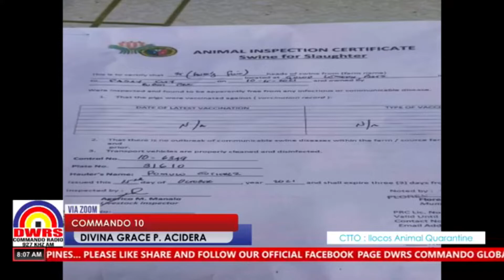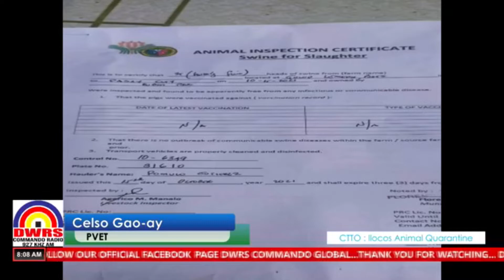Inspection kadagiti maipauraga, masapul latta